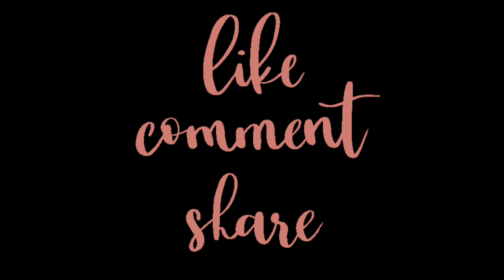shaadi season || समय का सदुपयोग ||full masti